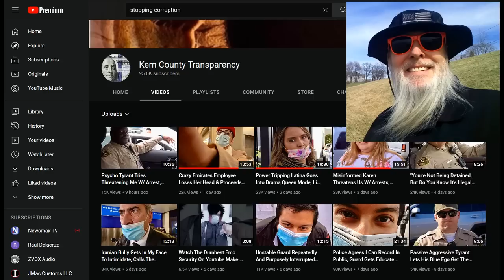Frauditor Tough Guy KC CameraGirl Bullies Senior Citizens: WTH?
The lad could do with a stint in the pokey with Bubba & the boys...enjoy!